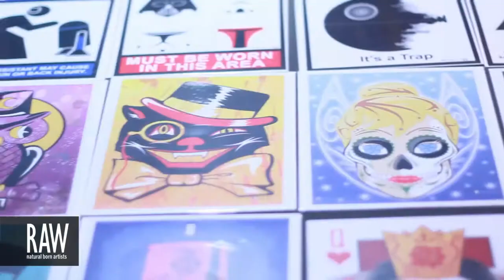JEWELL at RAW:Tulsa Expressions 05/10/2013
Video footage shot by: DANIEL REECE